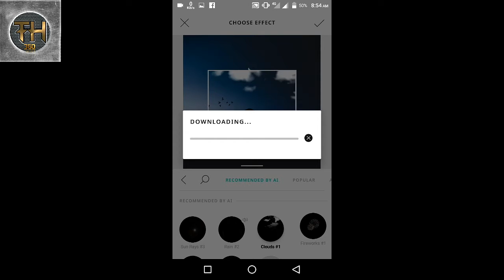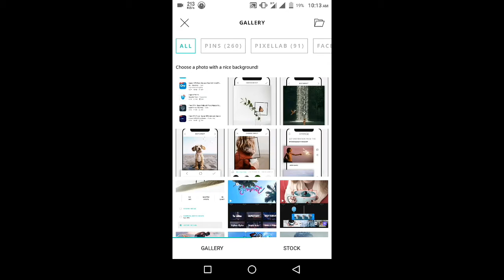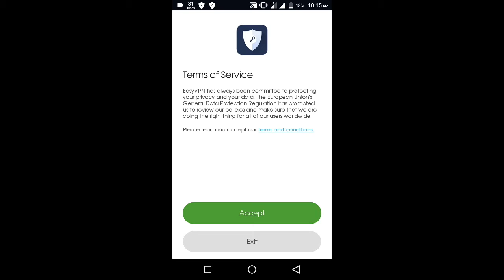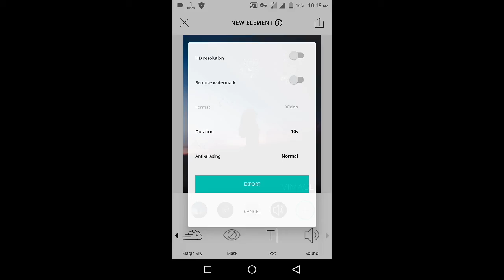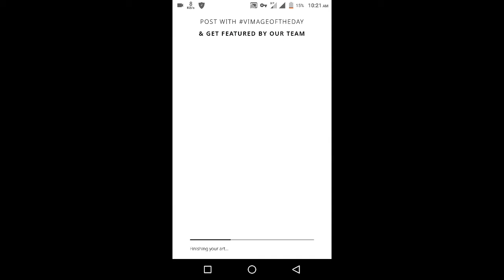Vimage সকল সমস্যার সমাধান || vimage efforts download problem solve || Vimage no watermark 2020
Vimage  সকল সমস্যার সমাধান || vimage efforts download  problem solve || Vimage mod unlocked link